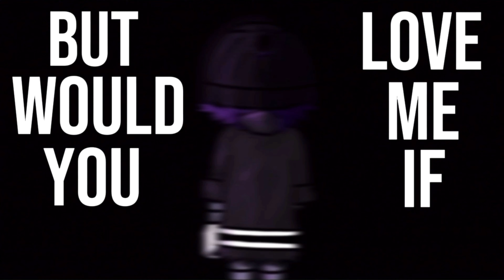☆ HEAVY METAL LOVER ☆ || ANIMATION MEME || MURDER DRONES || (tw : flash)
took me five business days for it to turn out like shit